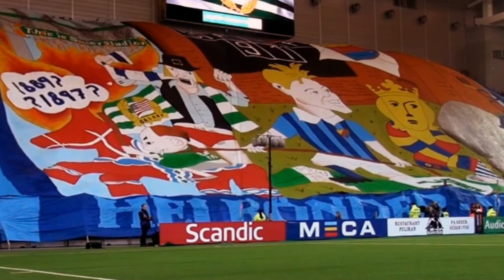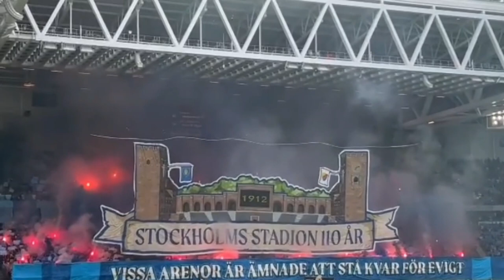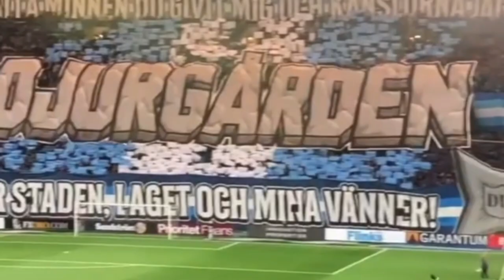Djurgårdens IF Ultras - Best Moments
Djurgårdens IF is originary from Stockholm and is one of the most supported clubs in Sweden.
Since 2013 they play at the "Tele2 Arena", which has the capacity for around 30000 people. They share this stadium with their city rivals, Hammarby IF.
Djurgårdens is known for having a very active and high quality Ultra and Hooligan scene. The group "Ultras Caos Stockholm" is the main responsible for leading the support in the club´s scene and was formed in 2003. This group has a Youth subgroup called "Caos Kids". Regarding their Hooligan groups, there are three main active firms: the NSS (Natural Selection Stockholm). DFG (Djurgårdens Fina Grabbar) and DY (Djurgårdens Yngsta).
Djurgårdens´ scene is considered to be apolitical and they have a friendship with the group "Violet Crew" from VfL Osnabrück (Germany).
Historically, Djurgårdens´ archrival is AIK, since both clubs were founded in 1891, just three weeks apart. Because of this, games between the teams are called "Tvillingderbyt" (Derby of the twins). They are also historically the biggest and most successful clubs from Stockholm, with 11 Swedish Championships each.
Another big rivalry is the one with Hammarby IF, other Stockholm club. There is also significant animosity towards IFK Göteborg and Malmö FF.